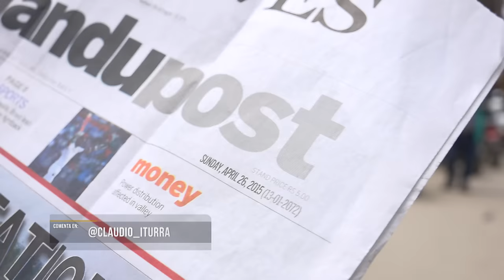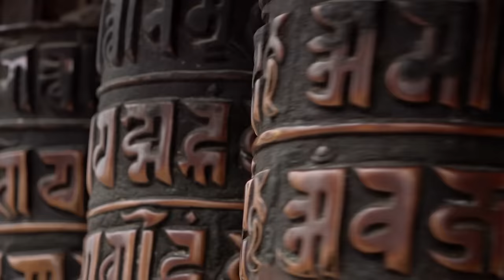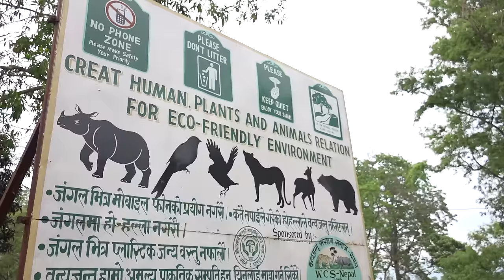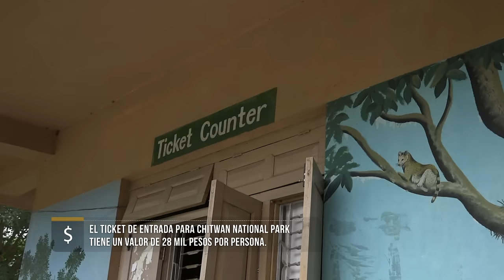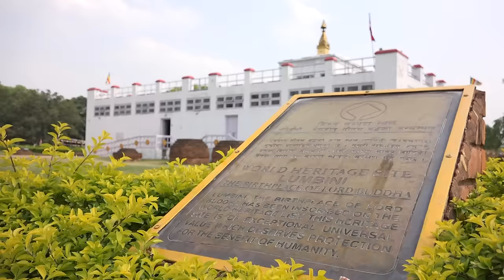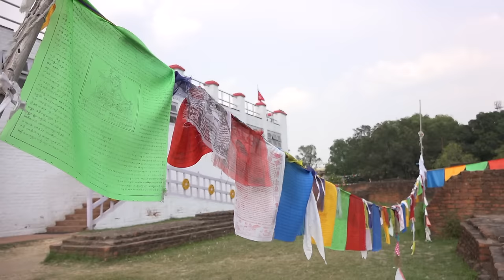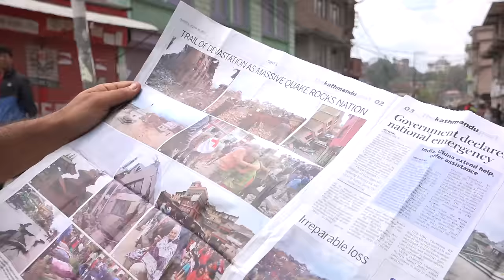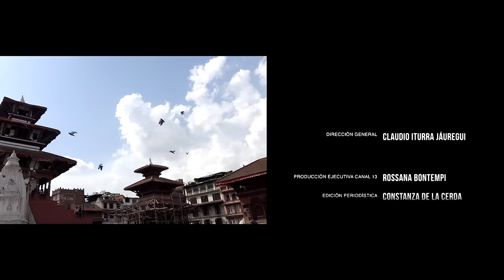CLAUDIO ITURRA - MARAVILLAS DEL MUNDO EN NEPAL